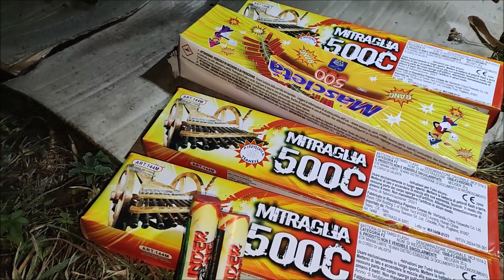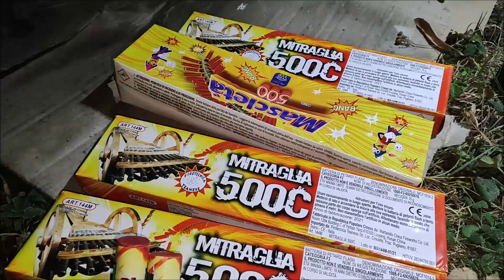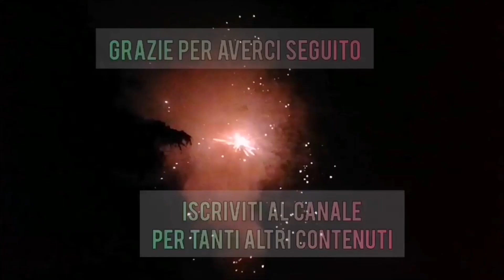SPARIAMO UNA STELLA DA 2000 COLPI PER I 2000 ISCRITTI!!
Ed eccoci di nuovo qui, per ringraziarvi per il sostegno che ci date ogni giorno ad ogni video.
Grazie davvero di cuore a tutti voi, che video dopo video rendete tutto possibile. Siete fantastici!!